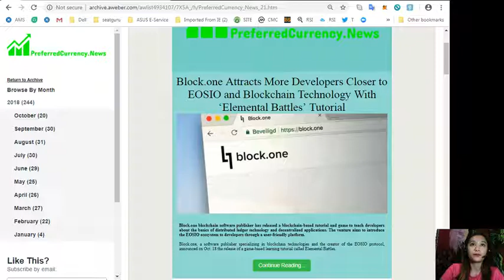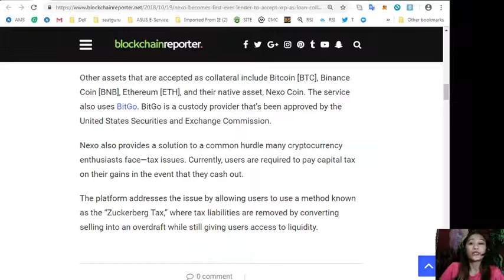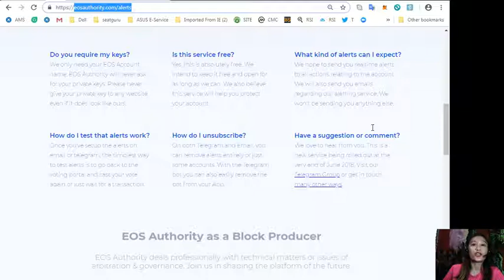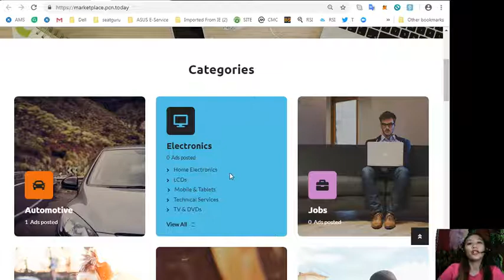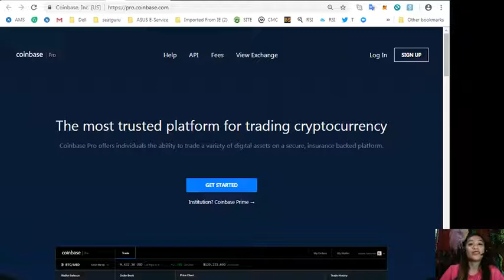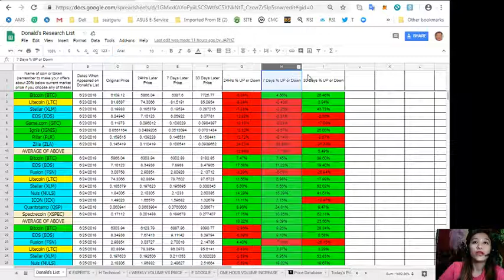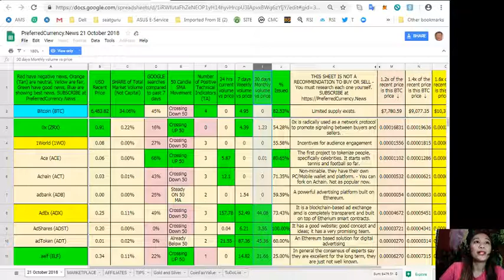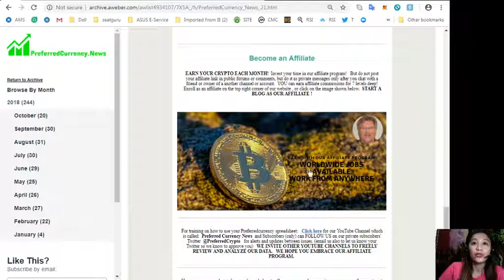PCN TODAY: Nexo Becomes First Ever Lender to Accept XRP as Loan Collateral